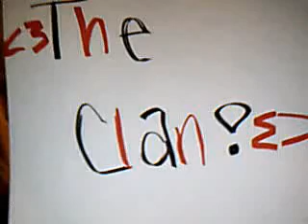the aurora clan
ELIZABETH1000IFY's webcam video May 29, 2011 10:56 PM